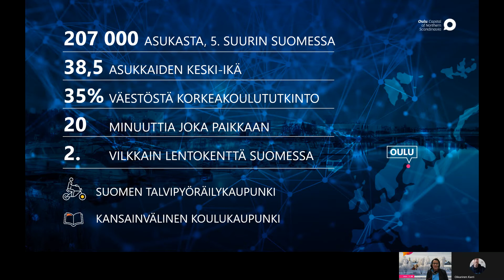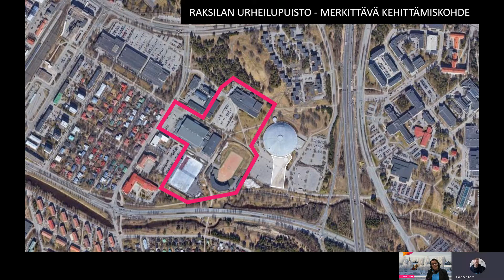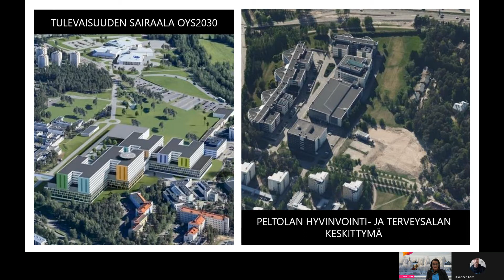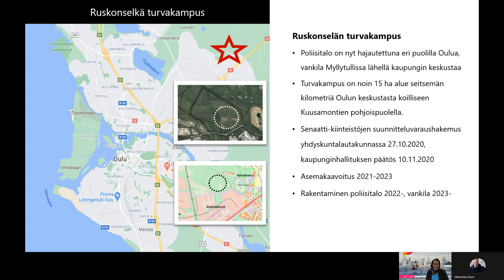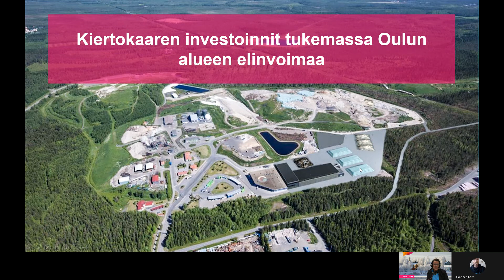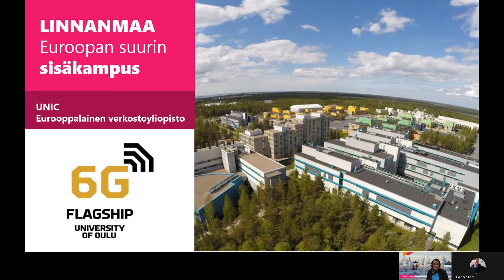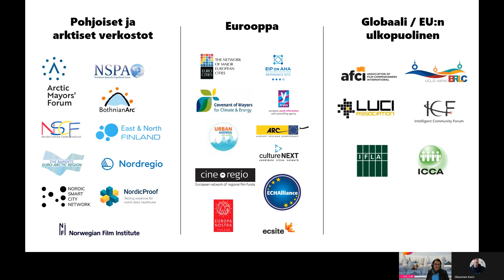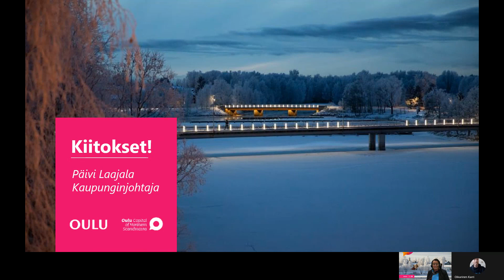Kuntavaalit: Oulu kasvaa vauhdikkaasti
Mun Oulu julkaisee keväällä sarjan Oulun kaupungin kuntavaalivideoita. Videoiden pituus on n. 12 minuuttia – saman verran kuin Cooper-testi.

Videosarja tarjoaa näkymän kaupungin nykytilaan ja tulevaisuuteen ja kattaa kaupungin tärkeimmät toimialat.

Sarjan aloittaa kaupunginjohtaja Päivi Laajala, joka kertoo videolla Oulun elinvoimasta.